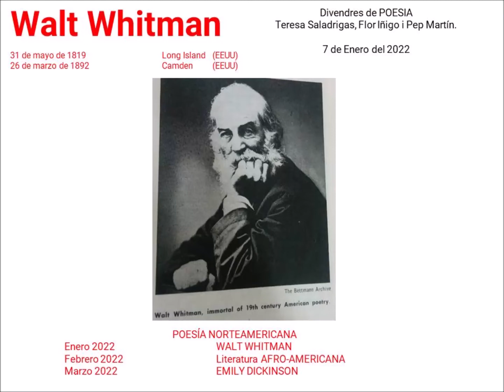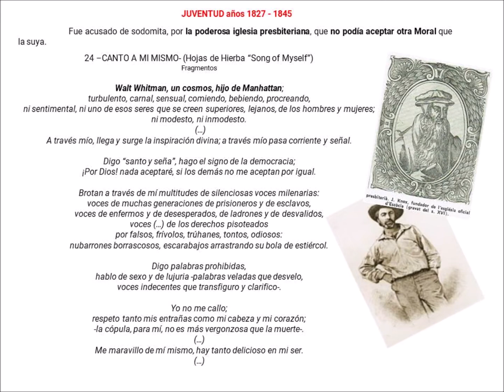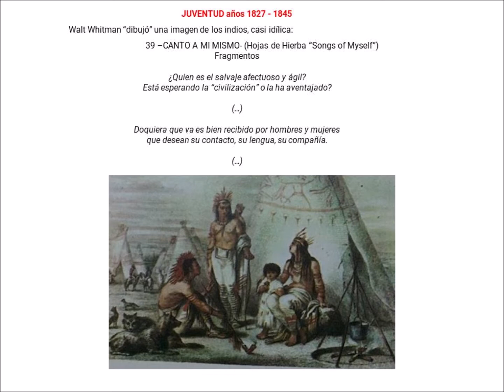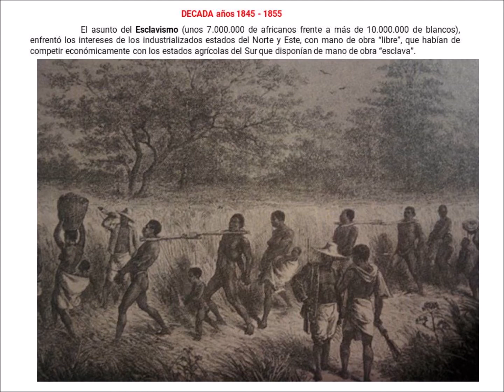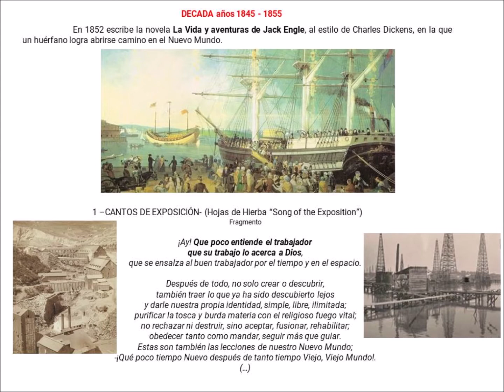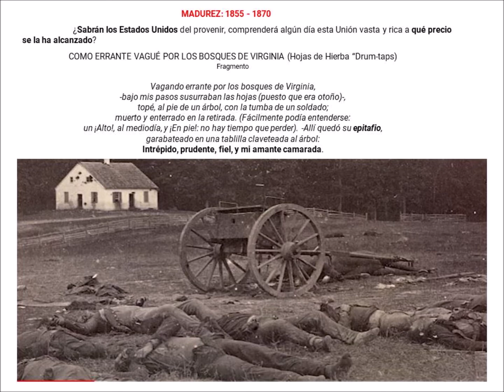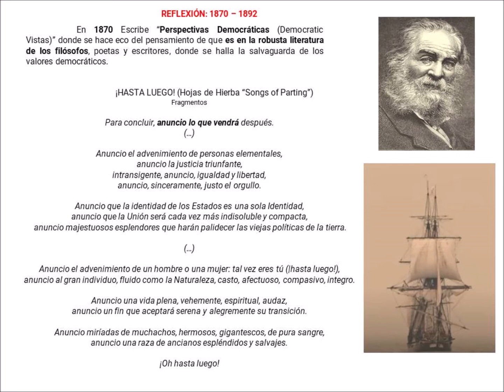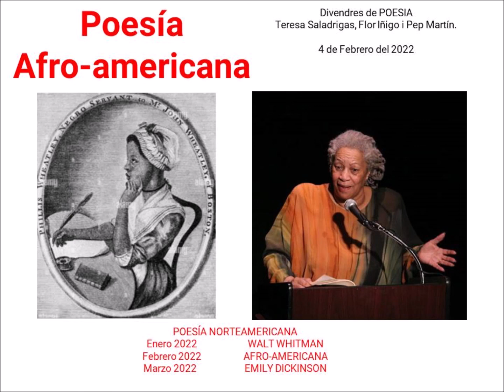Walt Whitman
Os presentamos a Walt Whitman, considerado el primer poeta “auténticamente norteamericano” o quizás sería mejor decir estadounidense.